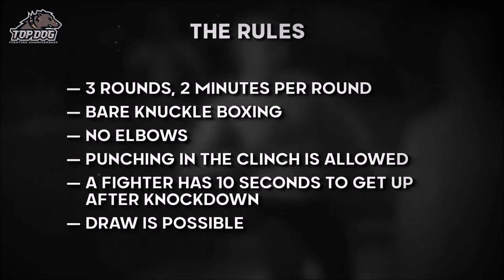Kyokushin Karate in Bare Knuckle Boxing